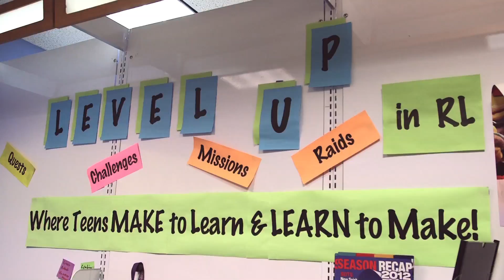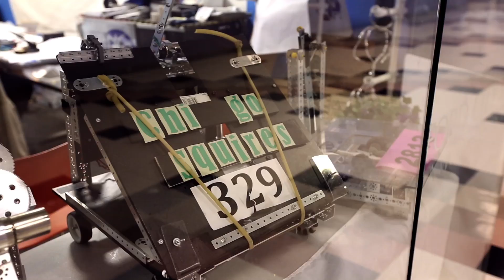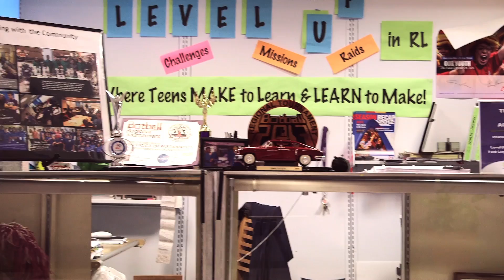Jackie Moore - Chicago Knights robotics team | Engadget Show 44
It's time to rethink the way our children learn. It's all a bit overwhelming, attempting to restructure the age-old classroom model, particularly in a system as bogged down in bureaucratic red tape as education. This month, however, we packed up our things and toured the country to find out how educational institutions are adopting new models to help reinvent the learning process -- rather than sitting idly by, waiting for the system to change around them. Naturally, technology is playing a huge role in that shift, moving from models of teaching to models of learning, where students can explore, express themselves and learn at their own speed.